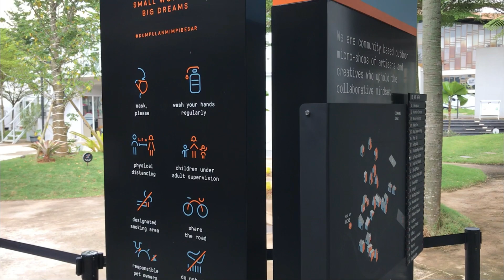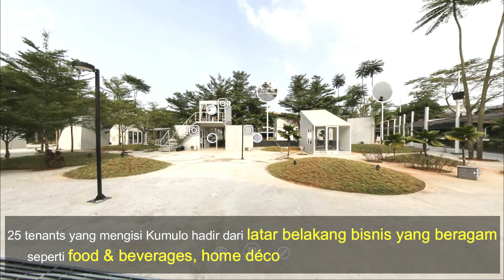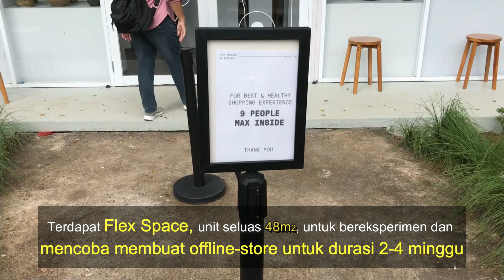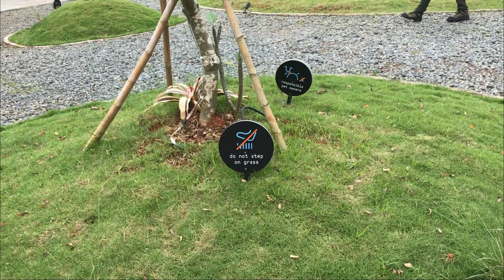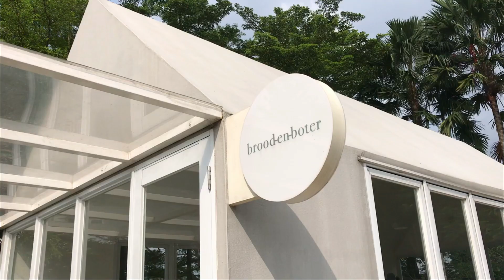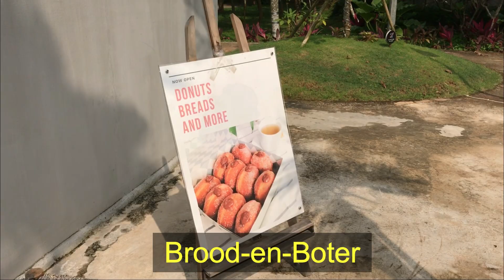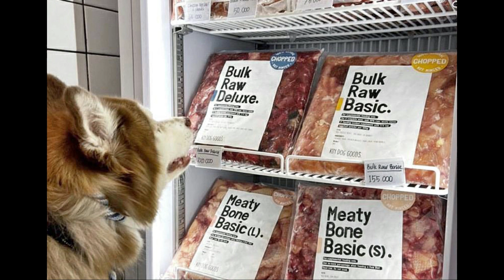KUMULO CREATIVE COMPOUND BSD | KUPAS TUNTAS SEMUA BRAND LIST TOKO | BANGUNAN JEPANG TIDAK BERPONDASI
Hi Guys,
Aku lagi ada di salah satu destinasi hangout terbaru bernama Kumulo.
Btw ASAL NAMA Kumulo juga UNIK lohh.. Penasaran? simak di video aku yaa ^^
Kumulo merupakan sebuah creative space /creative compound pertama yang hadir di BSD City dengan tema outdoor yang di dalamnya terdapat berbagai tenants berkonsep micro-shops.
25 tenants yang mengisi Kumulo ini hadir dari latar belakang bisnis yang beragam, seperti food & beverages, home décor, serta beauty and wellness.
Di video aku kali ini aku akan KUPAS TUNTAS SEMUA BRAND yang ada di KUMULO.. Aku akan kasih liat kalian SATU PERSATU isi dalam TOKO yang ada di KUMULO..
Jadi yang belum berani kesini atau SEBELUM ke KUMULO ini WAJIB nonton video aku biar gak PENASARAN..

Kumulo menjadi wadah untuk mengembangkan kemampuan para pelaku ekonomi kreatif, startup, dan UMKM.
Tidak hanya sekadar jadi sebuah one stop entertainment, keberadaan Kumulo memiliki harapan untuk dapat mengembangkan industri kreatif lokal bersama-sama.

Bentuk bangunannya pun sangat unik dan desainnya pun berbeda-beda. Seperti di tengah pandemi COVID-19 seperti ini, bukan cuma manusia saja yang berjarak, bahkan bangunan di Kumulo BSD juga loh.
Konsep minimalis modern Kumulo mengambil inspirasi dari FILOSOFI ZEN JEPANG☁️
Hal MENARIK lainnya, BANGUNANnya MODULAR HAMPIR TIDAK BERPONDASI.
Penasaran kan?
Langsung simak yaa video aku ..

Interestingly, pengunjung Kumulo BSD diperbolehkan untuk membawa ANJING ke dalam area dan buat kamu yang Hobby ber SEPEDA atau skuter dapat membawanya ke dalam area hingga ke depan toko.
Disini juga ada Flex Space lho, di mana kamu bisa bereksperimen.

00:00 Intro
00:27 Lokasi
01:43 Luas Kumulo
01:47 Perancang Kumulo
02:15 Bangunan Social Distancing
02:56 Bangunan Modular Prefab
03:54 Ekosistem Kreatif
04:08 Flex Space
05:10 Asal Nama Kumulo
05:48 Filosofi Zen Jepang
06:28 Bring your Dog
06:49 Brand List di Kumulo
07:00 Kopi Selamat Pagi
07:22 Naked Inc.
07:54 Euódia Home
08:22 Sunny Fatday
08:41 Kultivar
09:05 Klokwerk
09:30 La Favore
10:15 Fudgybro
10:47 Adinegara
11:16 Kumulo Concept
11:45 Brood-en-Boter
12:06 Sliced Pizza
12:47 Treat Nail Spa
13:20 Oranje Juicery
13:46 GoodVibes
14:35 Eunoia X Tea Label
15:14 Kin Dog Goods
15:46 Manatea Lab
16:24 Corina Living
16:58 Pourie
18:03 Fredhelligh
19:12 Tips

Location:
🏡 KUMULO CREATIVE COMPOUND
📍 The Breeze BSD City, Unit Lake Level 77A, Tangerang, Banten 15345 (sebelah kanan Chakra)
⏲️ Jam buka: Senin-Jumat 10.00 – 18.00 WIB, Sabtu-Minggu 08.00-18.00 WIB
💵 HTM = Rp 15k / orang

Untuk informasi lebih lanjut, kamu bisa cek akun Instagram @kumulo.bsd dan situs

Cara menuju kesana:
1. Kendaraan pribadi
Tempat parkir cukup banyak di area The Breeze sendiri ada parkir di area outdoor, ada juga di gedung. Kalau penuh, mungkin bisa parkir di gedung seberangnya.

2. Kendaraan umum
Stasiun Rawa Buntu adalah stasiun terdekat. Dari stasiun tersebut, kamu bisa sambung dengan ojek/taksi online dan minta diturunkan di The Breeze BSD, ya.
Bisa juga naik Transjakarta S11 Jurusan BSD-Grogol. Nanti turun di Giant BSD, lalu sambung dengan ojek/taksi online.